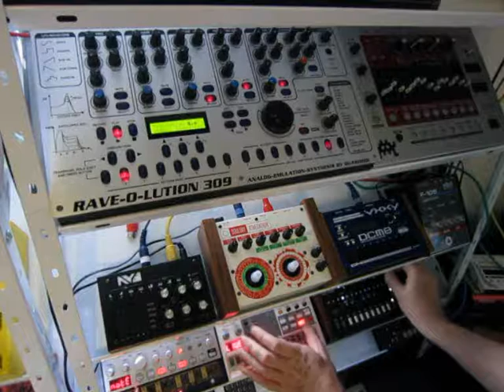Twisted-Electrons Acid8 - Together with some drums and bass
Today I recorded a bit using the Twisted-Electrons Acid8. It's a cool little TB-303 style synth that doesn't try to be another clone but a very unique gear.

I like the easy, intuitive way of programming and the flexible yet distictive sounds with the 16 different waveforms, the crush and PW effect. The really cool arpeggiator adds another twist to the sound. On top it can do easy pattern chaining of up to 8 patterns.

For this record I've added to the Acid8 some delay from a TC Electronic Fireworx and some Early Reflections from an Alesis Akira. Drums from Korg Volca Sample and Quasimidi Rave-O-Lution 309, a simple bass from Korg Volca Bass.